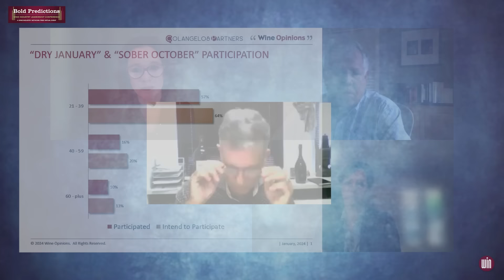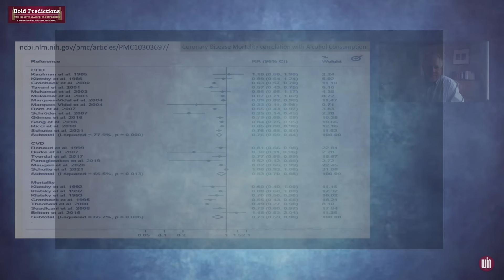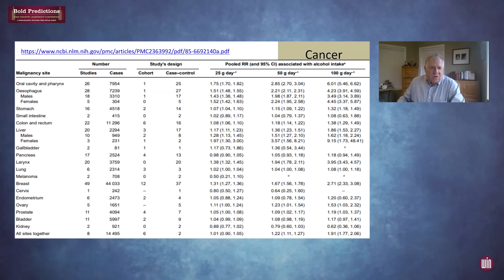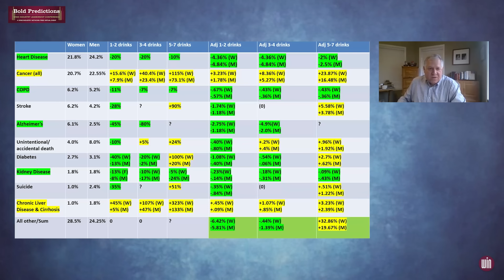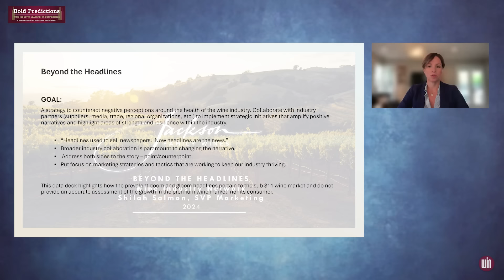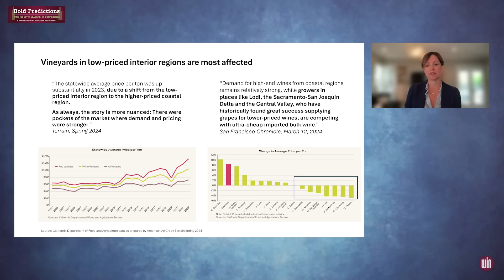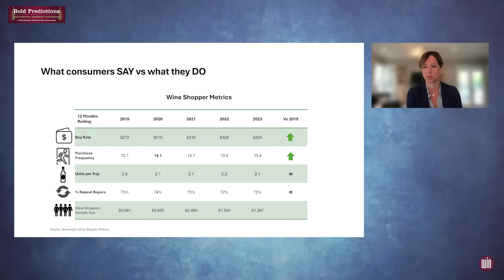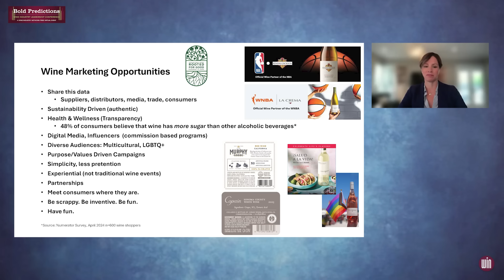Wine Advocates Push Back on Anti-Alcohol Movement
Recent consumer research demonstrates dramatic shifts in Gen Z and young Millennials’ attitudes about wine consumption while at the same time, anti-alcohol lobbyists are fanning the Neo-Prohibitionist flames. The good news is that wine companies and advocates are fighting back with campaigns that focus on the positive attributes of wine.

In this session, Gino Colangelo will present the findings of a consumer research study conducted by Wine Opinions and Colangelo & Partners, that illustrates the challenges for attracting new wine drinkers. In addition, this session will also include:

- Dave Parker, President of Benchmark Wine Group, will talk about the misinformation propagated by anti-alcohol lobbyists.

- Karen MacNeil, Author of The Wine Bible and Editor of the Digital Newsletter WineSpeed, will present ‘Come Over October,’ a consumer campaign developed by a new mission-driven company ‘COME TOGETHER – A Community for Wine.

- Shilah Salmon, Senior Vice President of Marketing for Jackson Family Wines, will present campaigns and sponsorships Jackson Family Wines is initiating to engage younger consumers in active lifestyle consumption occasions.

Attendees will walk away with a better understanding of the challenge facing wine from neo-prohibitionists and tools and inspiration to push back against the rising trend.

We didn’t have time to get to all submitted questions, so join us for Part 2 on 9/18/2024: Add to Your Calendar

Karen’s “Expert Editorial” on "Come Over October" is hosted on Wine Industry Advisor

Produced by: Wine Industry Network

Session Chapters:
0:00:00 - Introduction with George Christie
0:05:49 - Session Overview
0:06:44 - Data Behind the Anti-Alcohol Movement
0:12:39 - Health Studies and Anti-Alcohol Lobbying
0:29:43 - 'The Very Good News About Wine' by Tony Edwards
0:30:44 - Beyond the Headlines
0:49:34 - The Positive Impact of Wine in Our Lives
0:55:06 - COME TOGETHER & Come Over October
1:00:12 - Wrap Up